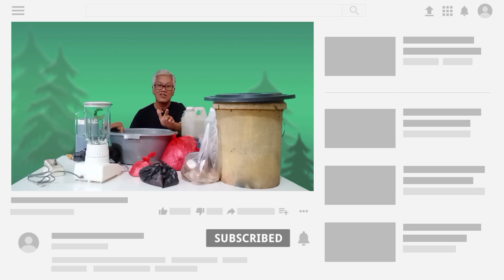Cara Membuat Biang Jakaba Super Lengkap Dari Biang Jakaba Yang Hampir Mati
Bahan-Bahan :
- Biang Jakaba yang sudah mati atau hampir mati
- Air rendaman akar bambu 10 liter
- Air hujan 5 liter
- Air leri 2 liter
- Air rendaman tauge 1 liter
- Beras merah utk pakan ayam 10 sendok makan
- Pur BR utk pakan ayam broiler dewasa 10 sendok makan
- Dedak padi atau Bekatul 20 sendok makan
- Molase 1/2 gelas minum
- Tauge 200 gram
- Micin 1 bks yang seribuan
- Terasi 2 potong
- Kapur sirih 1 bks kecil
- Tempe (kalau ada)

Hallo Uniqers Sahabat2 Rumah Oenik!!!

Silahkan kunjungi Rumah Oenik untuk melihat berbagai hal yang sangat unik & menarik. Uniqers juga tentunya bisa mencoba untuk membuat sendiri dengan mengikuti video2 yang ada di channel Rumah Oenik 😀

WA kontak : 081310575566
IG: @rumahoenik FB Group: Rumah Oenik

Terima kasih & Salam dari Rumah Oenik 🙏🙂